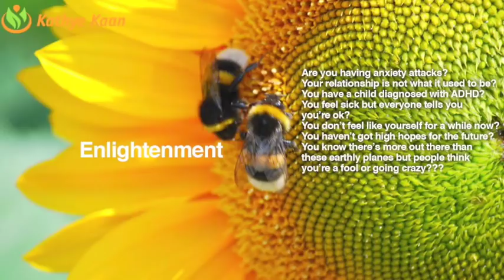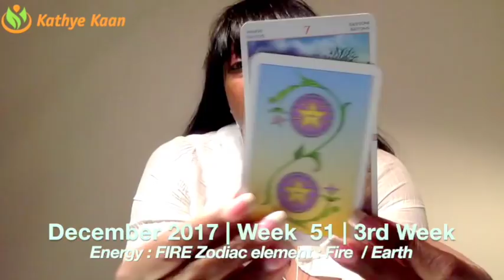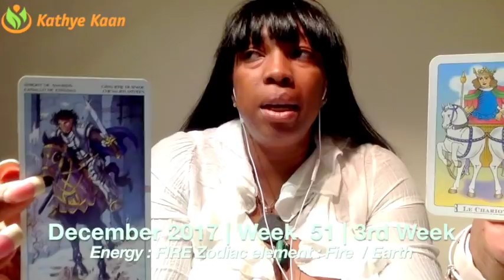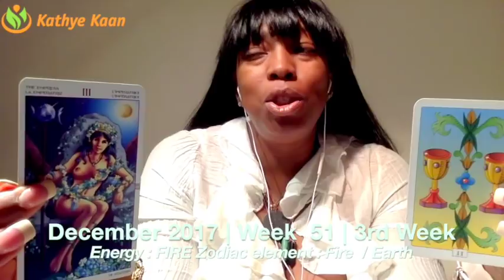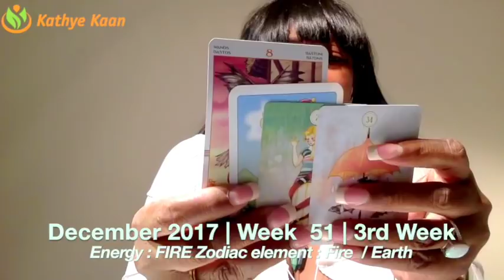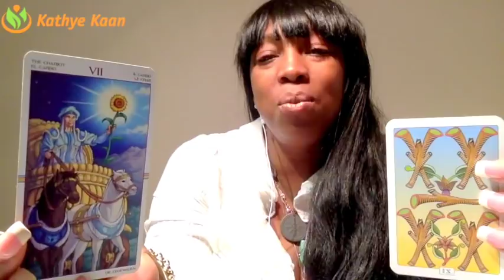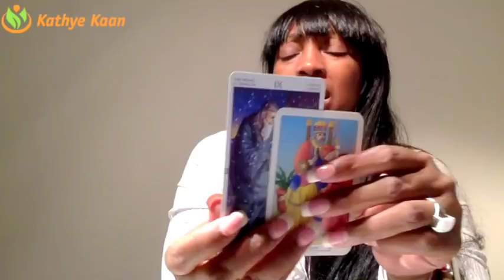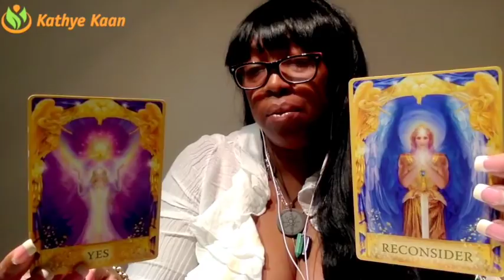CAPRICORN Weekly Reading Psychic Tarot Horoscope | Week 51 | 18 - 24 December